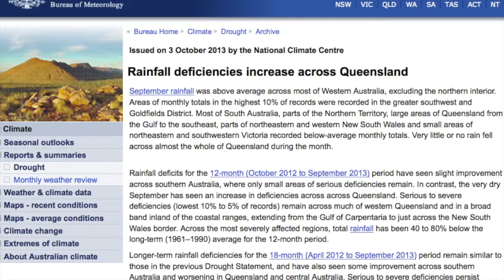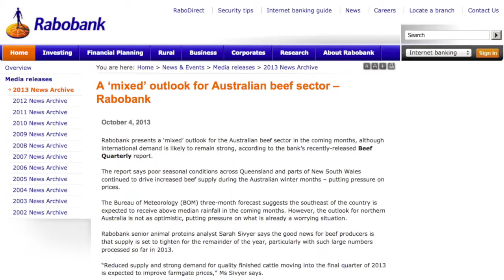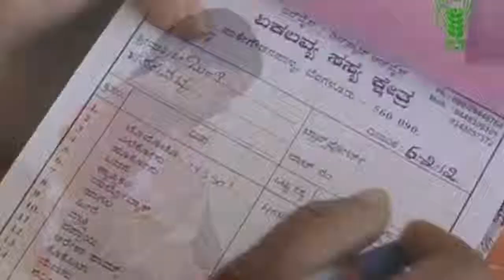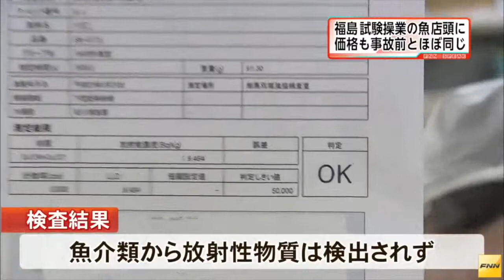This weeks news